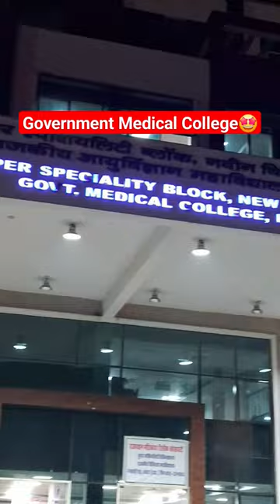Government medical college Kota | GMC kota